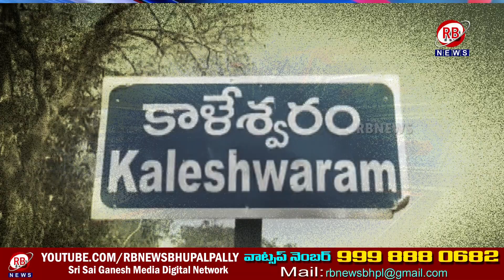కాలేశ్వరం లో ఇప్పలబోరు కాలనీలో నీల్లు రాక ప్రజల అవస్థలు.. పట్టించుకోని అధికారులు || RBNEWS